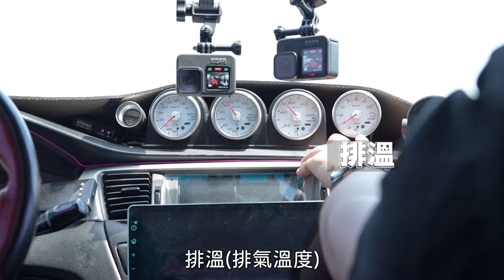【改車不歸路】花百萬改裝Mitsubishi Lancer，EVO化改到走火入魔？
店址：高雄市左營區曾子路467-1號

製作：幾摳
企劃：幾摳
攝影：幾摳
後製：幾摳、Tony、阿翔